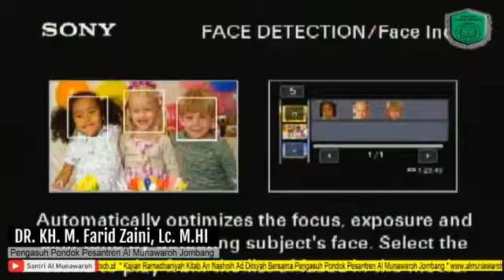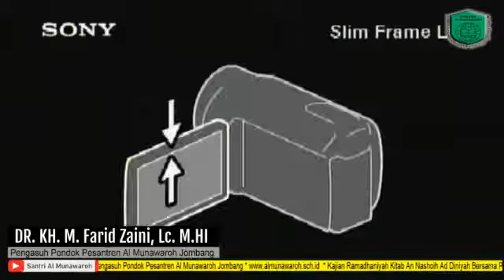2020 05 07 Kajian Ramadhaniyah Kitab An Nashoih Ad Diniyah oleh DR KH M Farid Zaini, Lc M HI Pa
Selamat Menyaksikan Para Santri, Alumni Pondok Pesantren Al Munawaroh Serta Para Viewer Sekalian Dimanapun Anda Berada.

Mari Kita Dengarkan Dengan Seksama dan Penuh Hikmat

Kajian Kitab An Nashoih Ad Diniyah, Bersama :

Dr. KH. M. Farid Zaini, Lc. M.HI
Pengasuh Pondok Pesantren Al Munawaroh Diwek Jombang.

Semoga Kita Dimudahkan Dalam Memahami Ilmu Agama serta Selalu Dalam Lindungan Alloh S.W.T Amien Ya Rabbal Alamin.

NB:
- Kajian dimulai dari halaman (Cetakan .), baris ke dari , lafadz :

Terima kasih